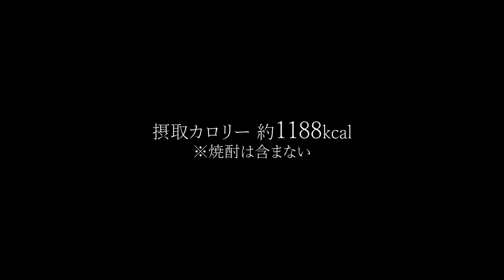【巨大シリーズ】あんこ中毒者が作る『吹雪饅頭』もしくは『田舎饅頭』もしくは『破れ饅頭』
■気休めダイエットメモ

・低脂質

■材料

・粒あん - 200g
・米粉 - 40g
・砂糖 - 10g
・ベーキングパウダー - 2g
・サイリウム - 2g
・米油 - 2g
・水 - 28g

■作り方

1. 蒸し器を準備する。
2. 粒あんを丸める。
3. 米粉・砂糖・ベーキングパウダー・サイリウムを混ぜる。
4. 米油・水を加えて混ぜる。
5. こねる。
6. 丸める。
7. クッキングシートにのせる。
8. 手で押し広げる。
9. ラップを被せる。
10. 麺棒で薄く延ばす。
11. ラップを取る。
12. 箸で所々に穴をあける。
13. 真ん中に2をのせる。
14. クッキングシートを使って包む。
15. シートを取って形作る。
16. 小さく切ったシートにのせる。
17. 1で10分蒸す。
18. 冷ましたら完成。